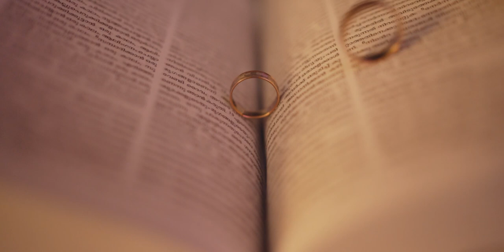David + Mugdha Wedding Film by Crew6 Projects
David + Mugdha Wedding Film
by Crew6 Projects
India - Canada